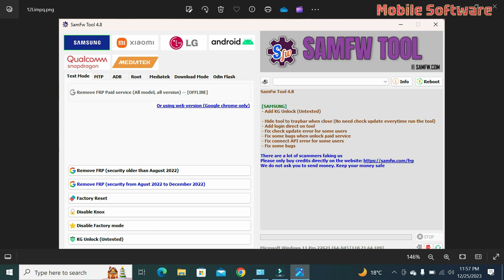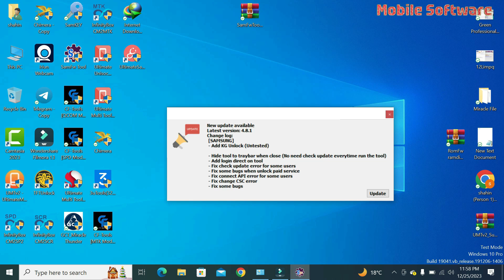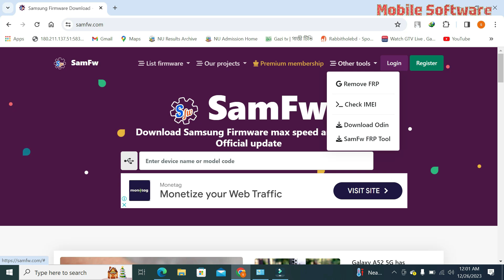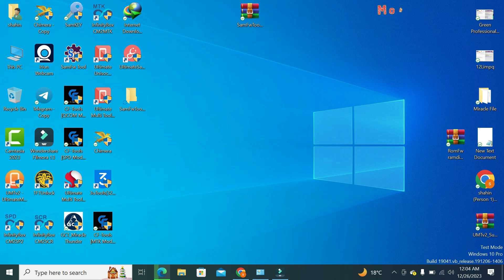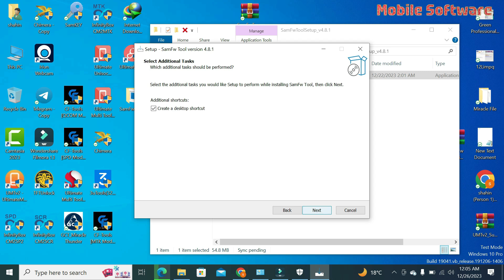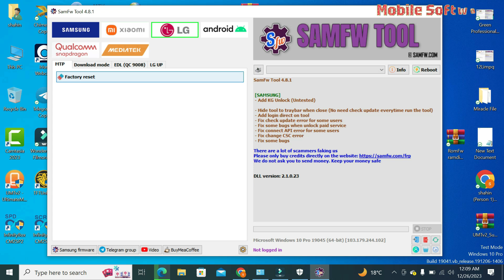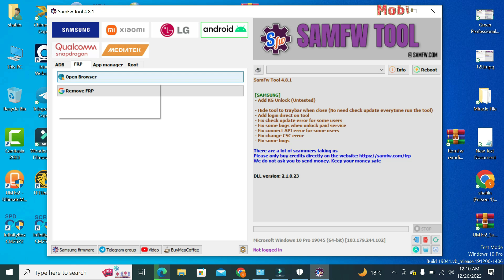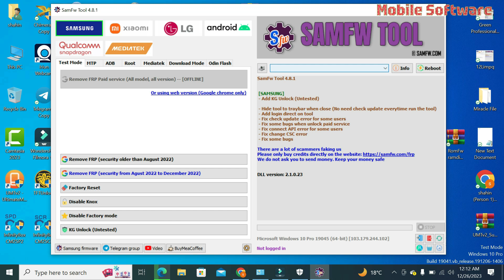SamFw New Update Tool v4.8.1 Ad KG Unlock 2023/ 2024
SamFw New Update Ad KG Unlock 2023/ 2024
Remove Samsung FRP one click